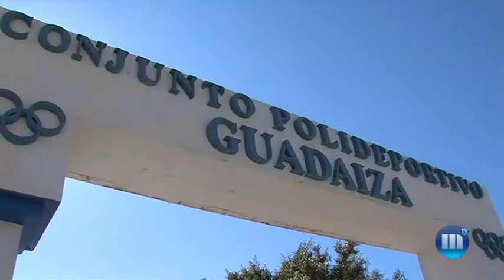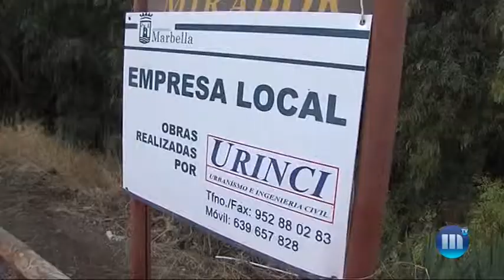EL CONSISTORIO ACOMETERÁ SEIS ACTUACIONES CON UN PRESUPUESTO DE CASI 600.000 EUROS